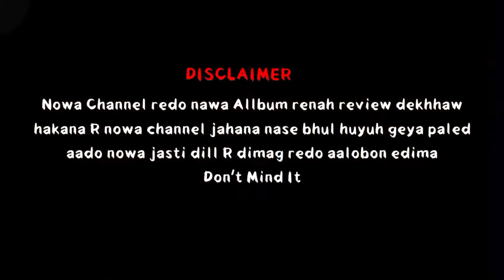ALAM SITIYA KOLA || NEW SANTALI VIDEO 2021 || TUFAN & PUJA || HANSDAH PRODUCTION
🎧 Music credits 🎧

Lyrics: Sudhir Lohar
Singer: Kishan Hansda & Priya
Recorded at: Millon Audio,Rairangpur

🎬 Video Credits 🎬

Staring: Tufan & Puja
Dop: Palu Hembram
Edit, Colour, Graphics: Palu Hembram
Dji Pilot : Pixelight media
Producer: Laxman Kumar Marndi
Story, Screenplay & Direction: Tufan Advenjar
Special Thanks: Pabnu Bhai & Chintamani Moh